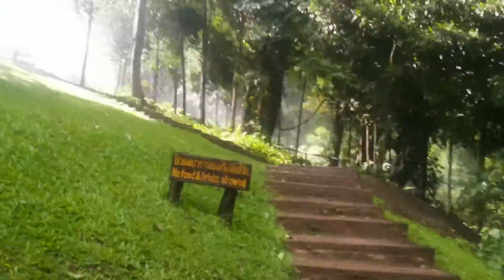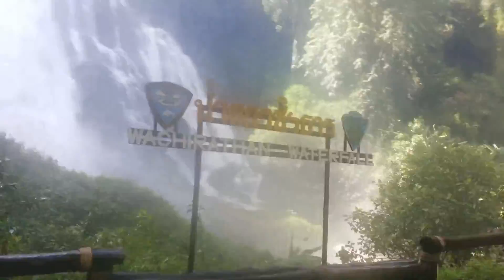น้ำตกวชิรธาร เชียงใหม่ - Wachirathan Waterfall at ChiangMai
น้ำตกวชิรธาร ที่เชียงใหม่ ก็เป็นอีกหนึ่งสถานที่ท่องเที่ยวที่น่าสนใจ ซึ่งอยู่ระหว่างทางไปดอยอินทนนท์ ฝั่งขวามือ ต้องขับรถเข้าไปอีก 800 เมตร เราไปเที่ยวช่วงหน้าฝน น้ำตกไหลลงมาแรงมากๆ ละอองน้ำฟุ้งกระจายไปทั่วบริเวณเลยทีเดียว ใครอยากไปเที่ยวก็ลองดูนะ คุ้มค่าแน่นอน เราไปช่วงนี้ อาจจะเป็นช่วง Low Season จึงไม่เสียค่าบัตรเข้านะคะ